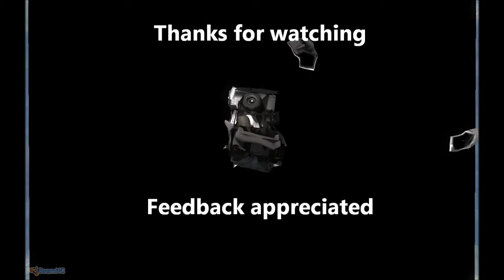Secret map [BeamNG]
A map that i am currently working on that needs a "bit" more work.
And for once, a semi professional video thumbnail